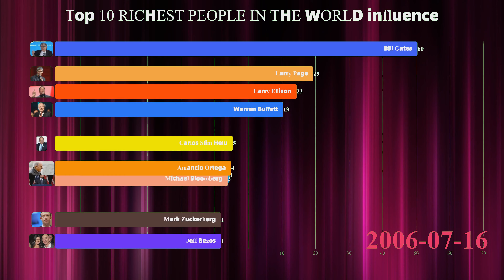Top 10 RICHEST PEOPLE IN THE WORLD influence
In the 33rd annual Forbes list of the world's billionaires, the list included 2,153 billionaires with a total net wealth of $8.7 trillion, down 55 members and $400 billion from 2018.[2] The U.S. continued to have the most billionaires in the world, with a record of 609, while China dropped to 324 (when not including Hong Kong, Macau and Taiwan). Kylie Jenner, at 21 years old, was included in the 2019 list for her first time and is currently the youngest billionaire in the world.[2]

No. Name Net worth (USD) Age Nationality Source(s) of wealth
1 Steady Jeff Bezos $131 billion Increase 55  United States Amazon
2 Steady Bill Gates $96.5 billion Increase 63  United States Microsoft
3 Steady Warren Buffett $82.5 billion Decrease 88  United States Berkshire Hathaway
4 Steady Bernard Arnault $76 billion Increase 70  France LVMH
5 Increase Carlos Slim $64 billion Decrease 79  Mexico América Móvil, Grupo Carso
6 Steady Amancio Ortega $62.7 billion Decrease 82  Spain Inditex, Zara
7 Increase Larry Ellison $62.5 billion Increase 74  United States Oracle Corporation
8 Decrease Mark Zuckerberg $62.3 billion Decrease 34  United States Facebook
9 Increase Michael Bloomberg $55.5 billion Increase 77  United States Bloomberg L.P.
10 Increase Larry Page $50.8 billion Increase 45  United States Alphabet Inc.

Date source:google&wikipedia&forbes